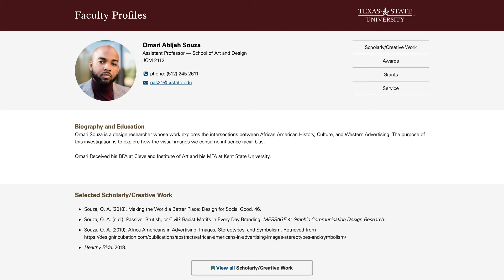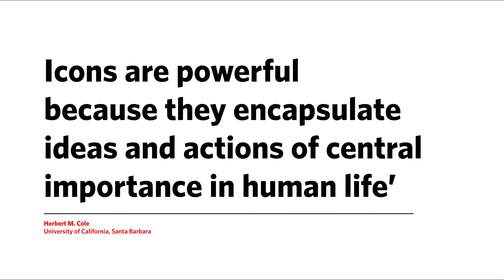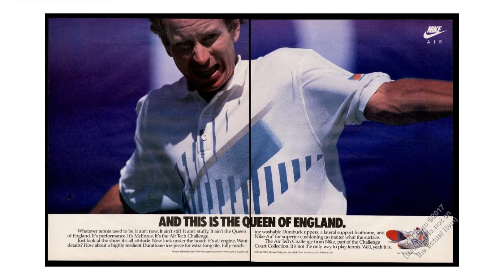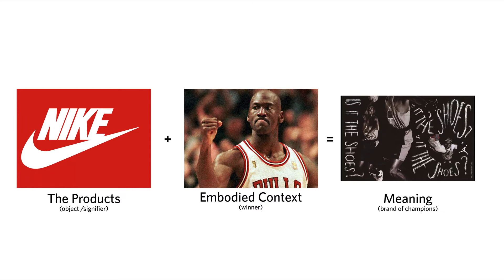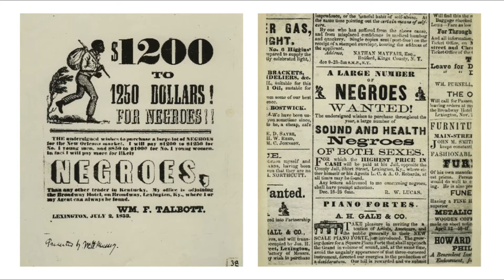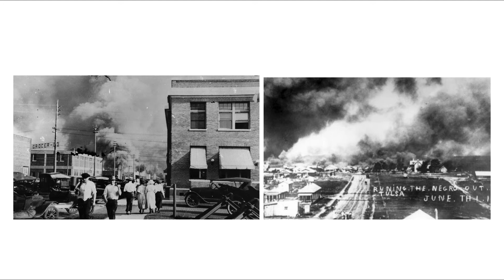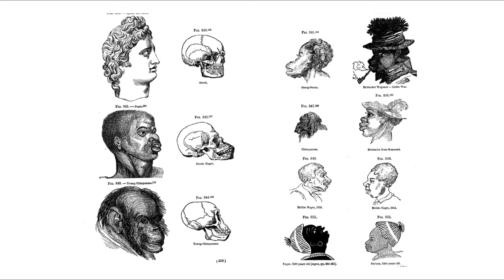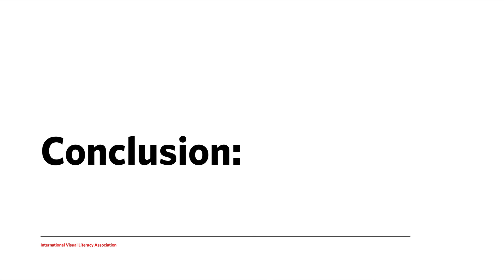PIVOT 2020: African Americans in Advertising Images, Stereotypes, and Symbolism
Presenter:
Omari Souza, Texas State University

PIVOT 2020 Designing a World of Many Centers
The PIVOT (un) conference encouraged conversations around shifting centers, methods, epistemologies and ontologies. It was co-hosted by the DRS Pluriversal Design Special Interest Group and the Phyllis M. Taylor Center for Social Innovation and Design Thinking at Tulane University.